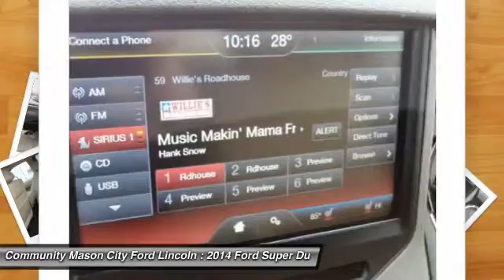2014 Ford Super Duty F-250 SRW Clear Lake Mason City FF003A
2014 Ford Super Duty F-250 SRW

Clean. REDUCED FROM $51,877!, PRICED TO MOVE $1,500 below NADA Retail! Lariat trim. Leather, Premium Sound System, Flex Fuel, Satellite Radio, Bluetooth, iPod/MP3 Input, Aluminum Wheels, Hitch, Head Airbag, Back-Up Camera, 4x4. AND MORE! KEY FEATURES INCLUDE: Leather Seats, 4x4, Back-Up Camera, Flex Fuel, Premium Sound System, Satellite Radio, iPod/MP3 Input, Bluetooth, Trailer Hitch, Aluminum Wheels, Dual Zone A/C. MP3 Player, Privacy Glass, Keyless Entry, Steering Wheel Controls, Electronic Stability Control. Lariat with Tuxedo Black Metallic exterior and Adobe interior features a 8 Cylinder Engine with 385 HP at 5500 RPM*. Serviced here, Originally bought here. EXPERTS REPORT: Their bold, broad exteriors are backed up by cabs that are attractive, functional and comfortable. -newCarTestDrive.com. A GREAT VALUE: Was $51, 877. This Super Duty F-250 Pickup is priced $1, 500 below NADA Retail. OUR OFFERINGS: I'd like to thank you for visiting Mason City Ford on-line. I'm genuinly proud of our dealership and the world class care we provide for all of our sales and service guests. Our goal is to provide you with an experience which will completely satisfy your needs and exceed your expectations. Our customer one approach means we understand the importance of providing clear and accurate information to help you make an informed decision 2011 Ford Presidents Award Winner! Pricing analysis performed on 12/16/2014. Horsepower calculations based on trim engine configuration. Please confirm the accuracy of the included equipment by calling us prior to purchase.